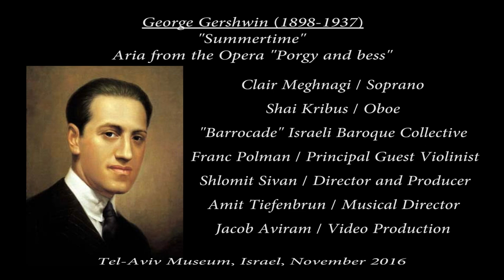Gershwin - Summertime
Claire Meghnagi
Barrocade Ensemble

Lyrics by DuBose Heyward